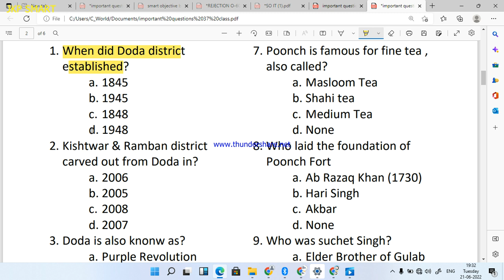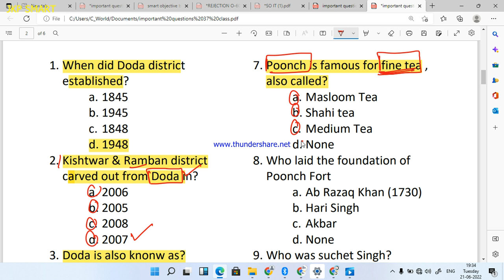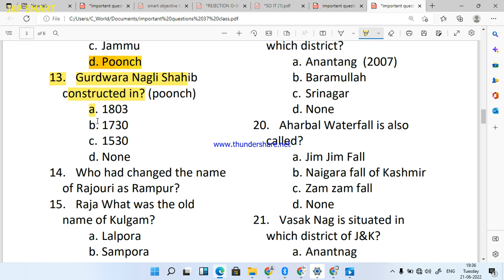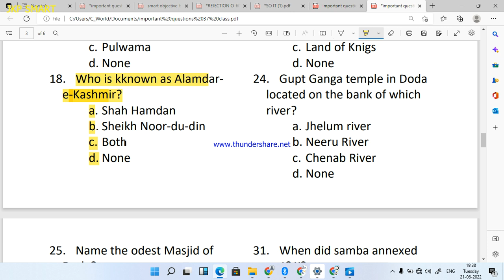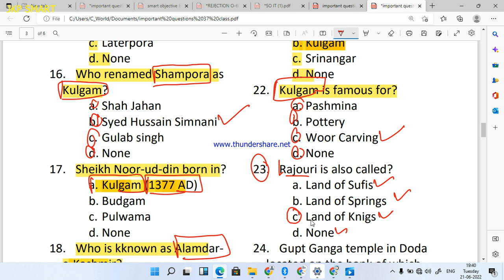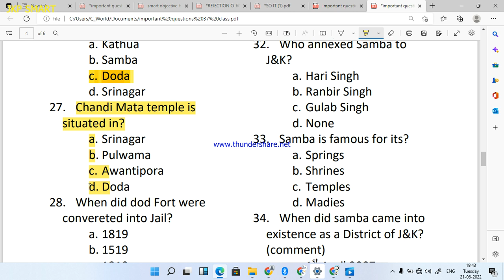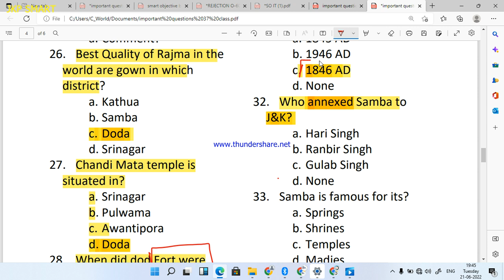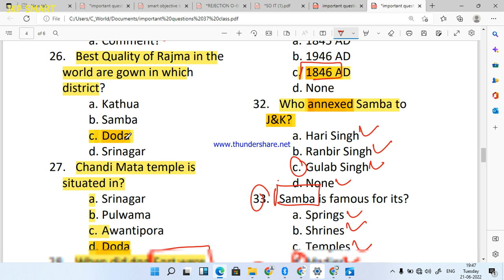PRACTICE SET 37 | J&K Police Constable | Border & Women Battalion | JKSSB | Wild LIfe Guard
Buy Books From Amazon All Important Books check Below and Order Online Use below mentioned Links and Get Special Diacount👇👇👇👇

JKSSB Sub Inspector Book
Arihant Book 2021

Complete Reasoning Book for All Exams

Vinod Book For Jkssb Sub Inspector

R Gupta's popular Guide For J&K Police Constable Male/Female

Arihant Popular Guide for J&K Police Constable Male/Female

R Gupta's Guide for India Army Exam

MANORAMA Yearly Book 2021 for All exams

SSC GD Constable Exam Guide Male/Female

Indian Army GD book Male/Female👇

J&K  General Knowledge 2021 Updated

SSC GD Constable Popular Guide

Account Assistant R Gupta's Guide

General Knowledge for All exams 10+2

Link

Link